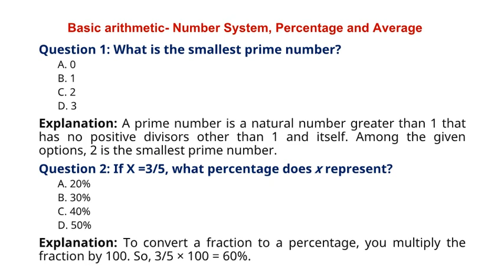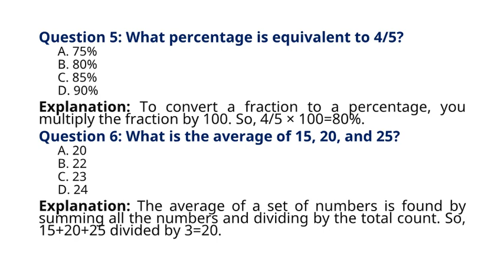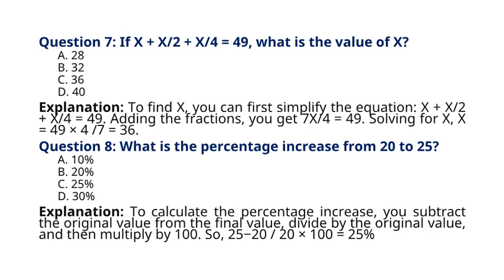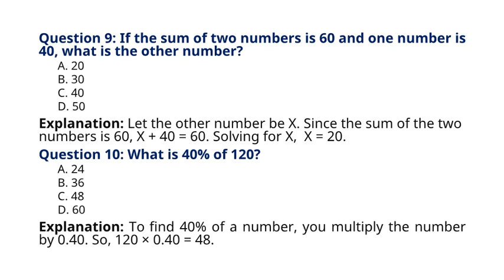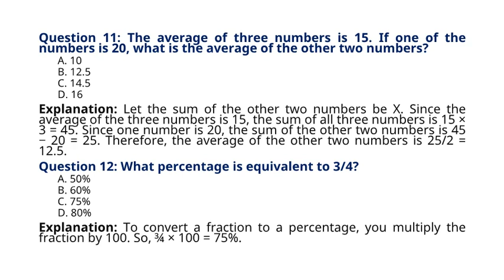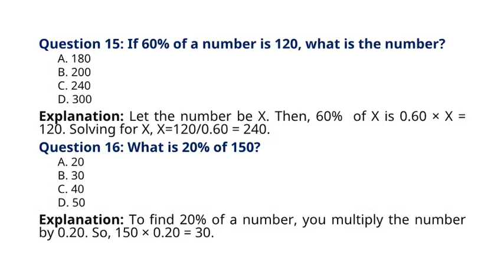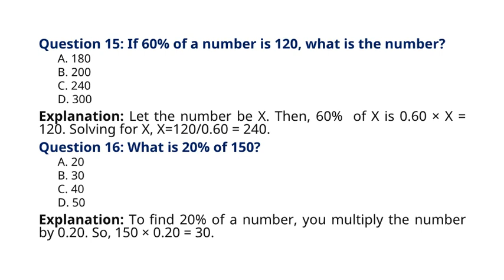General Intelligence & Reasoning: Basic arithmetic- Number System, Percentage & Average- MCQ jkssb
General Intelligence & Reasoning:
Basic arithmetic- Number System, Percentage and Average.
 MCQs JKSSB Female Supervisor 2024 Exam.
Female Supervisor 2024 Exam.
JKSSB Female Supervisor 2024 Exam. jkssbsupervisor
MCQs with Explanation JKSSB Female Supervisor 2024 Exam.
JKSSB Female Supervisor 2024  Exam.
jkssbsupervisor  Supervisor Preparation.
Important  MCQs Topic Wise for JKssb
JKSSB Supervisor Preparation- Female Supervisor 2024 Exam.
Important  MCQs Topic Wise
jkssb female supervisor course
jkssb female supervisor previous year question paper
jkssb supervisor lectures
jkssb
jkssbsupervisor
jkssrb
supervisor
femalesupervisor
socialwelfaredepartment
sociology
jkssbpanchayataccountsassistant
jkssbaccountassistant
Jammu and kashmir service selection board
jkssb supervisor lectures
jkssb posts
supervisor
socialwelfaredepartment
femalesupervisor
Related Quarries
Syllabus for the post of supervisor in sociology Welfare Department
jkssb female supervisor for anganwadi
Prepare for success in the JKSSB Supervisor exam 2024
MCQ Supervisor
MCQ supervisor Female
JKSSB examination 2024
JKSSB FEMALE SUPERVISOR 2024
JKSSB (04) FEMALE SUPERVISOR 2024
Jkssb Female Supervisor Mock Test 2024
supervisor exam preparation,jkssb female supervisor lecture